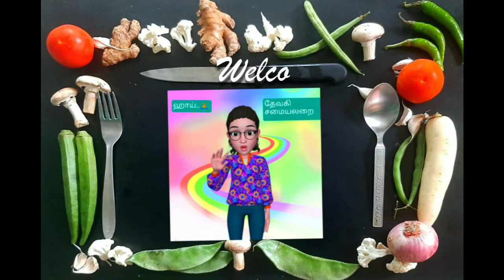Pumpkin laddu recipe in Tamil / parangikai recipe in Tamil / pumpkin recipe in Tamil / Manjalpoosani